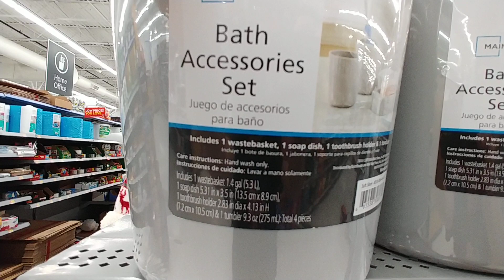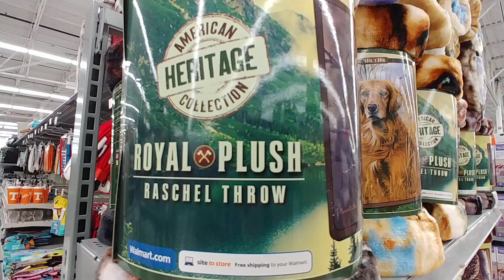Bath Accessories At Walmart - Jan. 2020